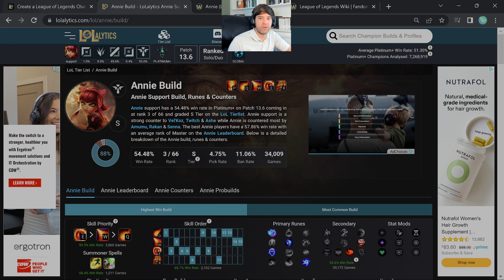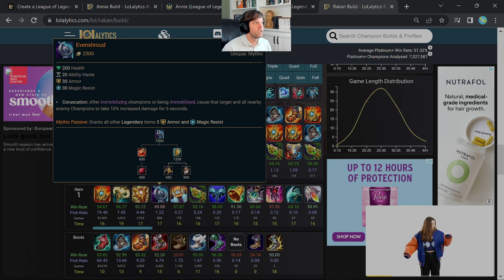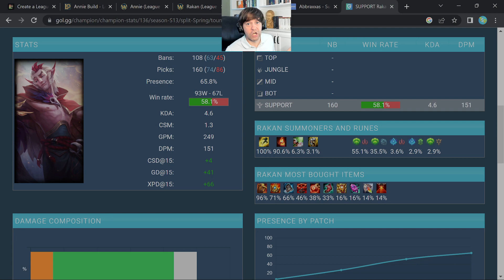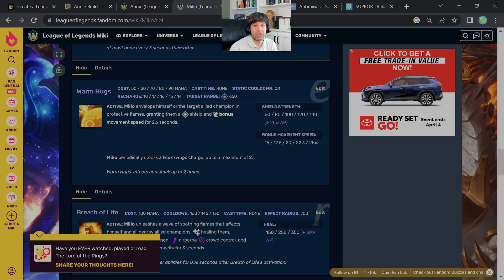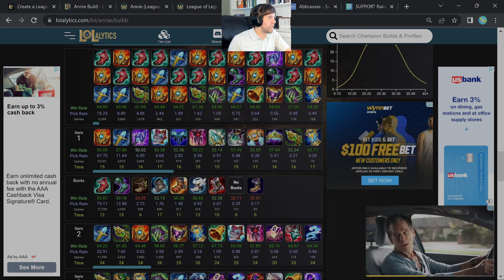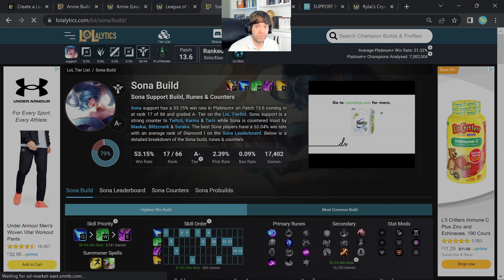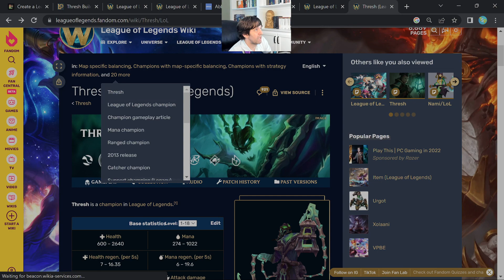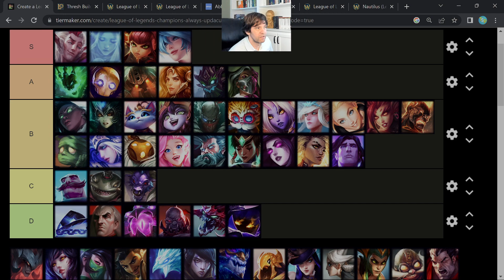NEW 13.6 Support Tier List In-Depth -- League of Legends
Be sure to check out my patch notes, tier lists, and guides on the channel if you enjoy the content =)

00:00 = Rakan
20:00 = Milio
30:00 = Annie
41:00 = Sona
45:00 = Thresh, Blitz, Naut, Leo
58:00 = The Rest